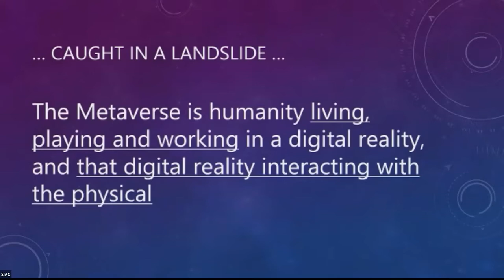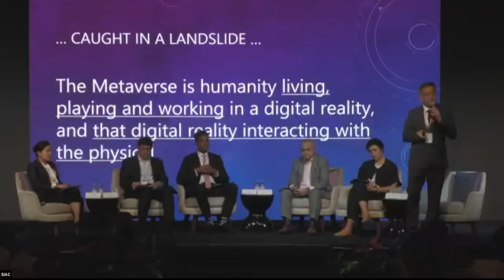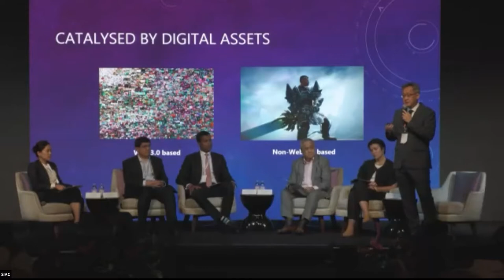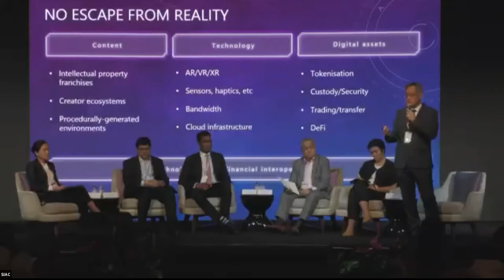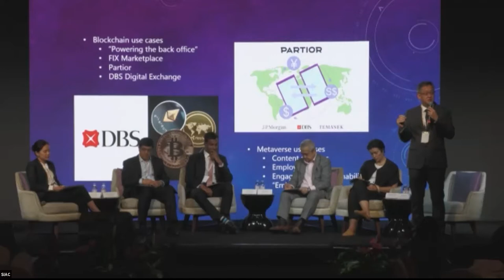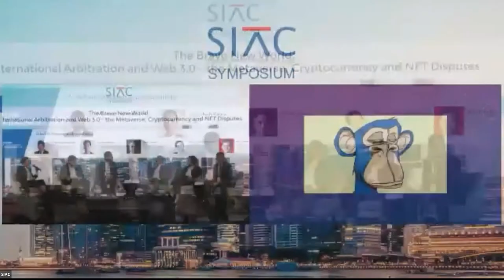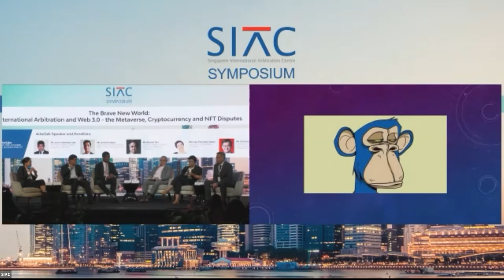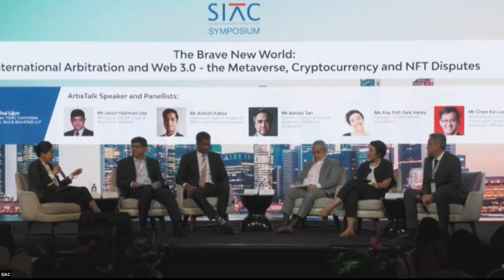SIAC Symposium 2022: The Brave New World: International Arbitration and Web 3.0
Issues relating to the Metaverse and Cryptocurrency have been dominating the news headlights in recent months.

Being inherently cross-border by nature, with the digital assets, users, cryptocurrency exchanges, NFT marketplaces and platforms being based in different parts of the world, international arbitration is particularly suited to resolve cryptocurrency disputes.

Similarly, as the metaverse becomes the latest platform for social and commercial engagement in the digital realm, disputes may follow. The metaverse platform itself also opens up a world of possibilities for the practice of arbitration and dispute resolution.

Join us for an interesting exploration of the myriad of issues that may arise, and the opportunities for the development of international dispute resolution as we navigate this brave new world. Issues to be explored include:

• Recent trends and developments in this space, and the issues and challenges that businesses have to navigate.
• The legal issues and conflicts that are arising (including issues of arbitrability, applicable laws, jurisdiction, interim relief, valuation and enforcement) and the conventional as well as innovative ways through which such conflicts may be resolved
• How international arbitration may be developed to better address the needs of commercial users in this fast evolving sector (including whether existing institutional rules and mechanisms are adequate or specialised frameworks or rules are necessary to address such technology disputes).